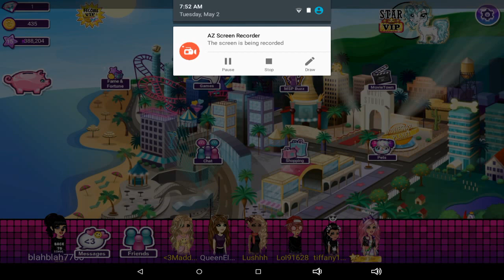41 sub special ik XD tyvm